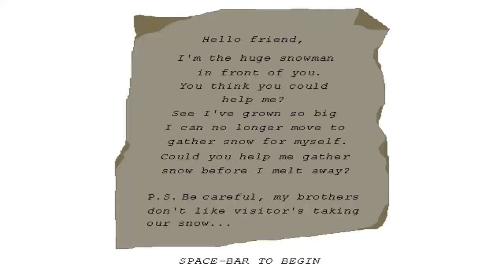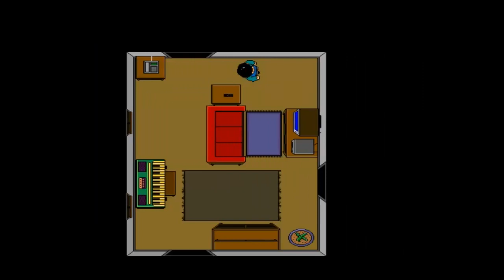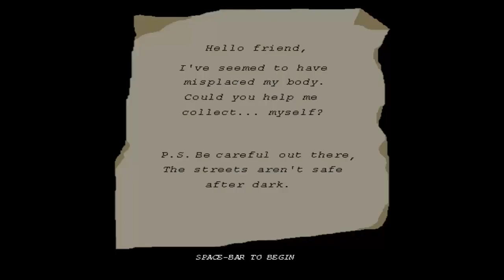Polarvoid - gameplay playthrough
It's all about finding 9 polaroids and finding the truth.

【Polarvoid】

About the Game (taken from the website):
A short horror game about lose